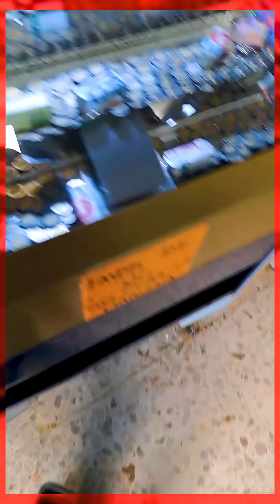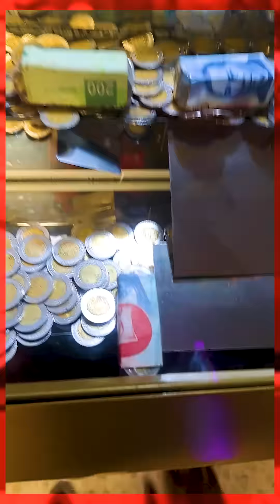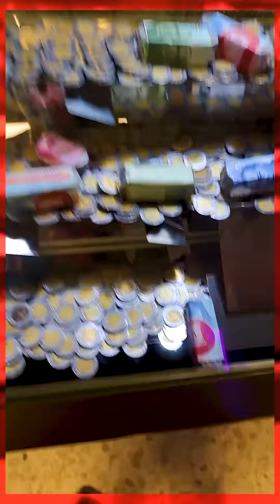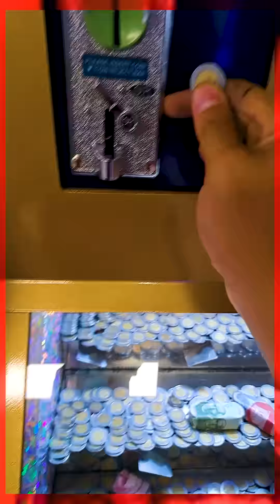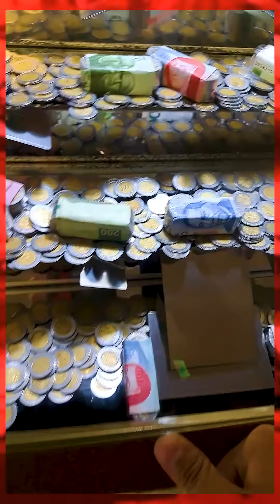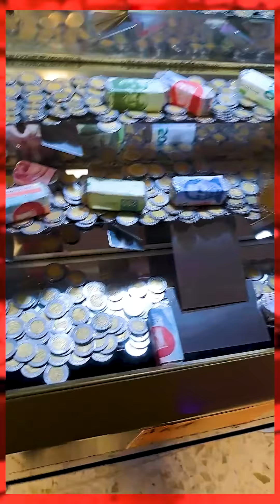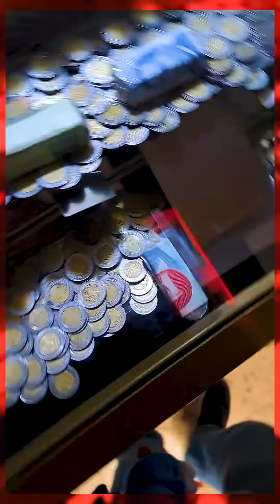Me equivoqué :( | El de 100 se ve facil Pt.4